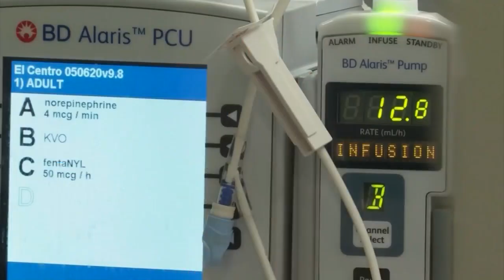Wisconsin hits 2M COVID-19 booster doses administered